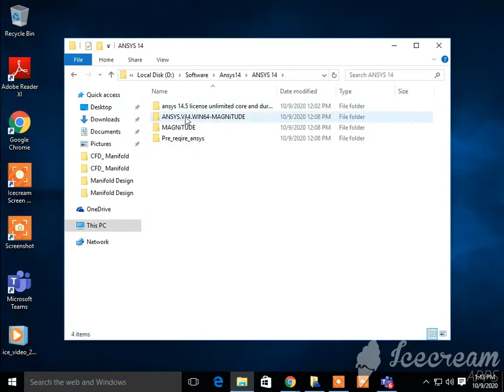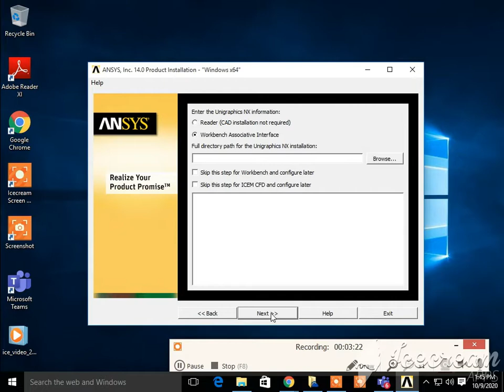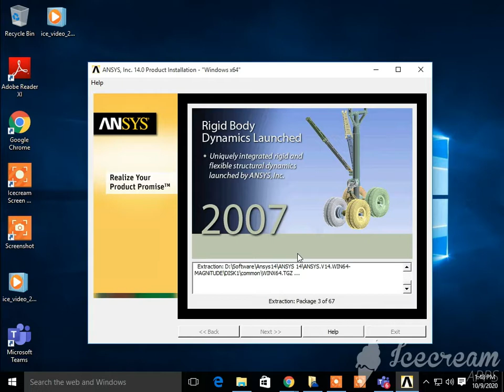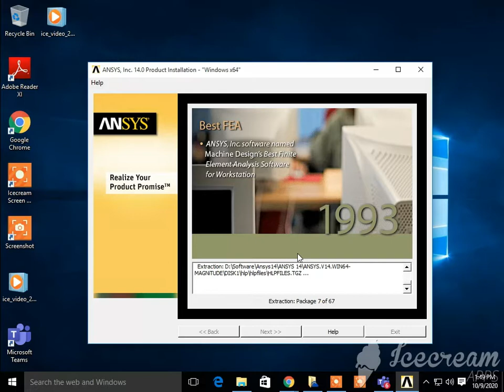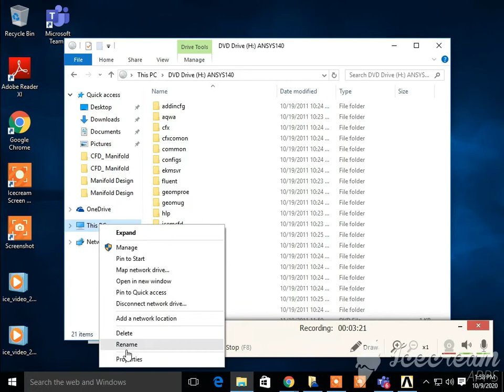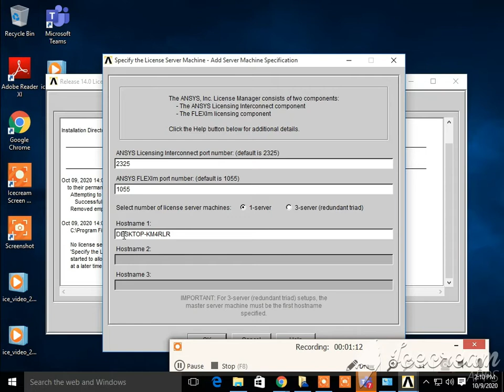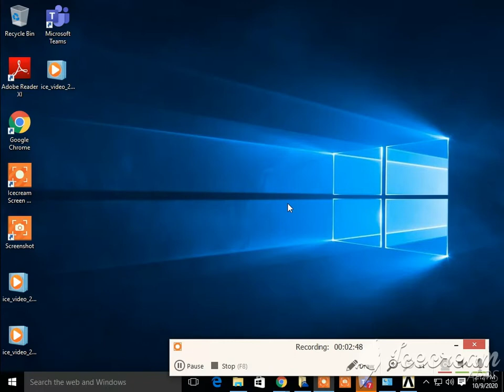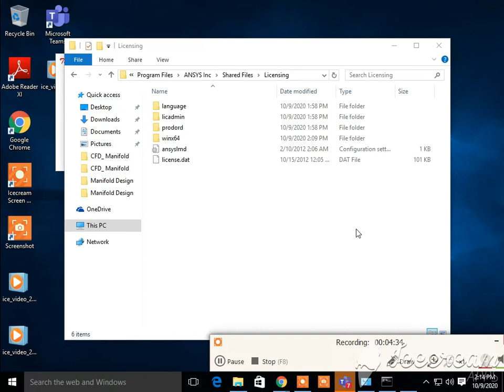Ansys ICEM CFD : How to Install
Ansys Tutorials of ICEM CFD
case studies
Tripod Stand :
Tygot Adjustable Aluminium Alloy Tripod Stand Holder for Mobile Phones &amp; Camera, 360 mm -1050 mm, 1/4 inch Screw + Mobile Holder Bracket

Watch:
Fastrack reflex 3.0 (Black &amp; Grey) Uni-sex activity tracker - Full touch, color display, Heart rate monitor, Dual- tone silicone strap and up to 10 days battery life